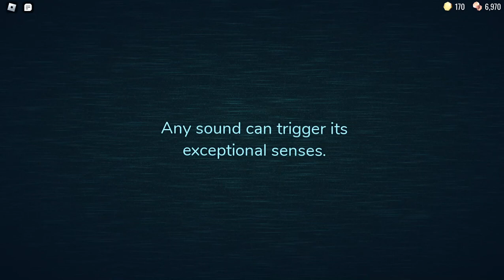HOW COULD I NOT MOVE 😭 (Roblox DOORS)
I pressed the move buttons so hard i swear
Waste of 10 minutes i will never get back :(